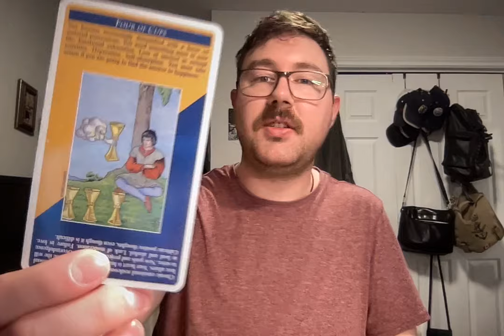PISCES♓️JUSTICE IN A NEW WAY/EVOLVING PAST PREVIOUS DESIRES TO EMBRACE NEW ABUNDANCE